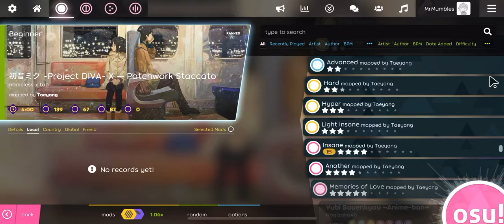Osu! Mobile | Project DIVA - Patchwork Staccato | 4.02 ⭐️ | MrMumbles